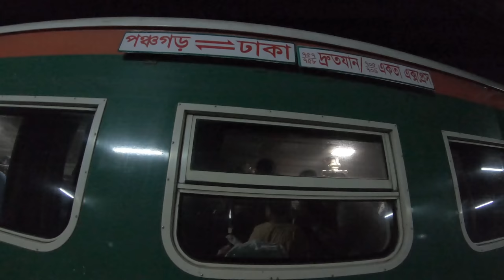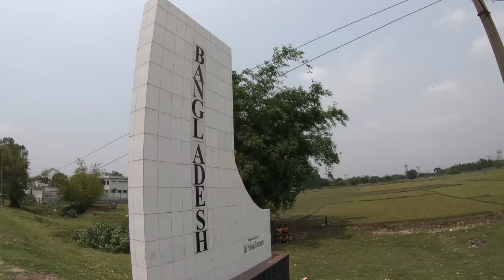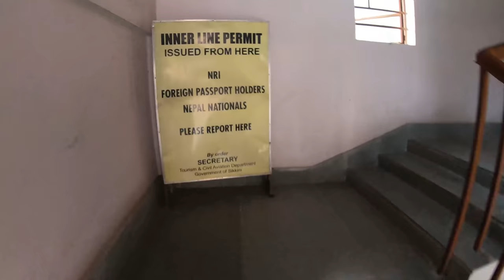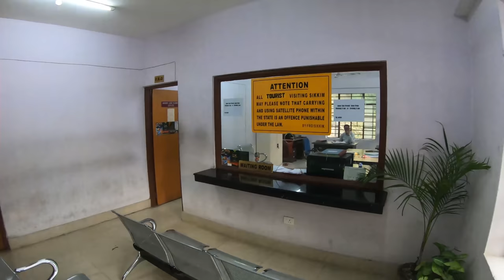Dhaka To Gangtok, Sikkim By Road | Sikkim Tour | Episode 1 [The Beginning]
Gangtok is the capital city of Sikkim. Sikkim has four parts: North Sikkim, South Sikkim, East Sikkim ans West Sikkim. In order to travel those places you need to stay in Gangtok first, it would be easier for you to travel. Gangtok is in East Sikkim. It is a very beautiful and organized city. In this video I travel from Dhaka to Gangtok and shared my experience.